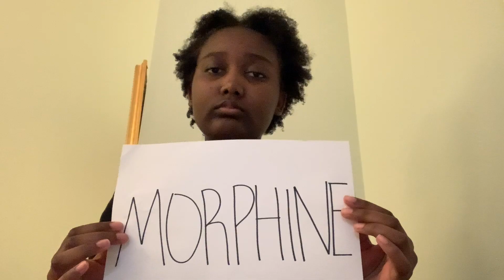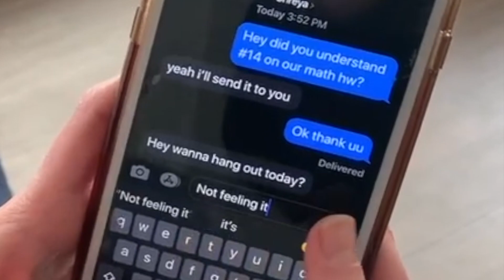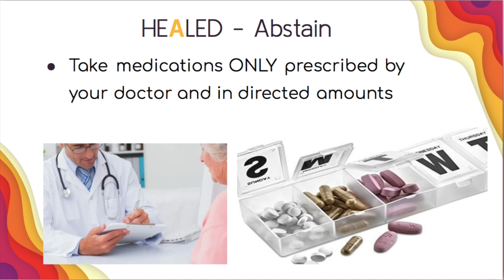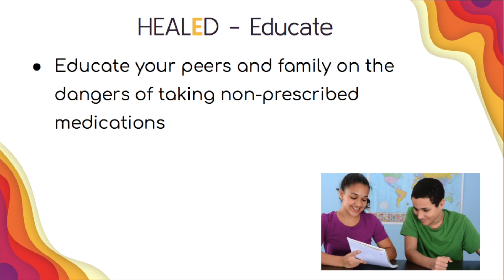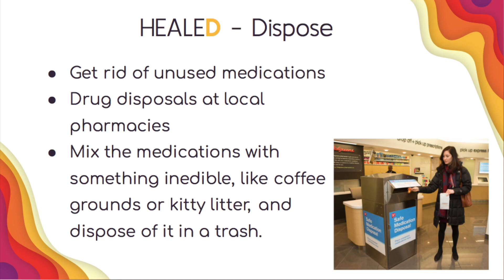HOSA ILC Public Health Presentation- 2nd Place at Internationals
Enloe High School's Public Health Team- Shreya Gundam, Sierra Clark, Laila Dancy, Annasimone Halim, and Duha Iqbal